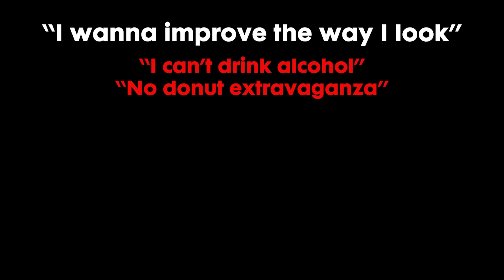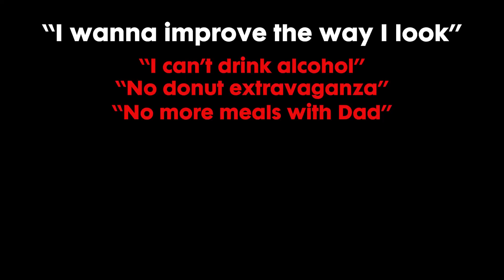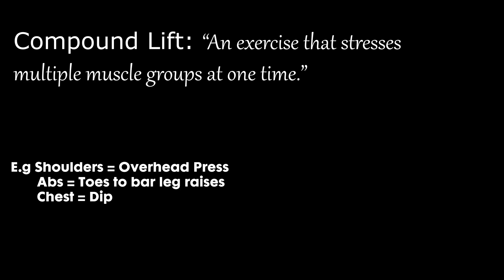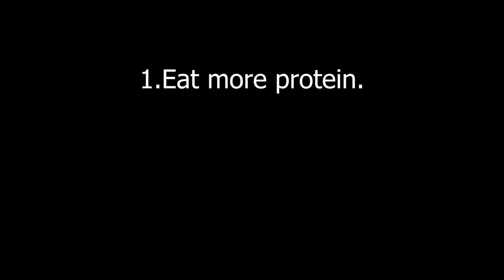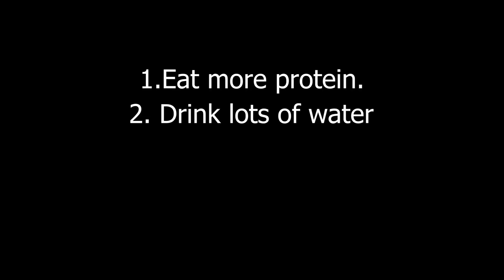How to Become a More Aesthetic Man 2023 (No Bullsh*t Guide)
Lets be honest. Everyone wants to look better. If you say you don't, you are lying because you can't change how you look. But guess what? Now, with this video, you can. Enjoy.

Sup guys, my names Tim. My channel NZRookie is something I have been working on for a while. My passion is making videos, progressing my own physique and fitness and trying to help people achieve their fitness goals as well.